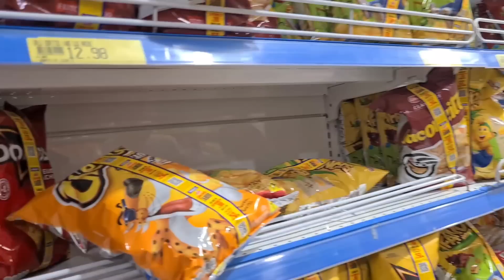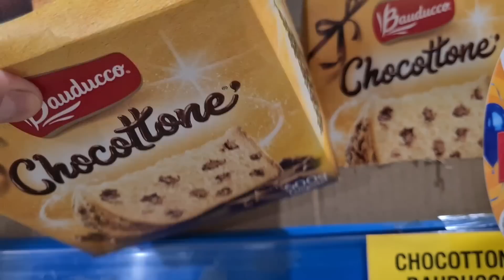Gordo morreu/fiz o retoque das sobrancelhas/declaração de amor/queria comprar tudo no mercado